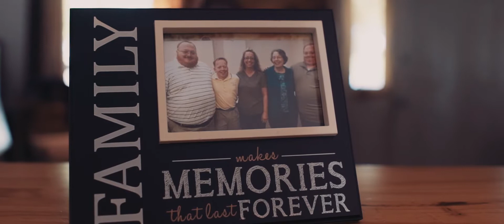Work Injury Lawyers || Gartlan Injury Law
ADDRESS:
Gartlan Injury Law
408 S Foster St